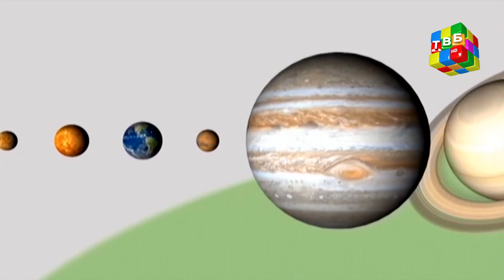Сандуқчаи зулбиё - ( қ - 1 )